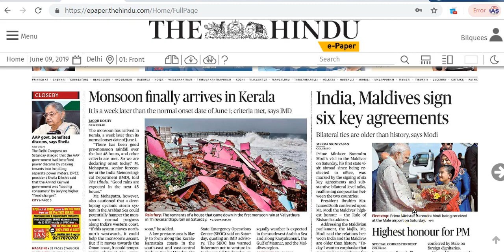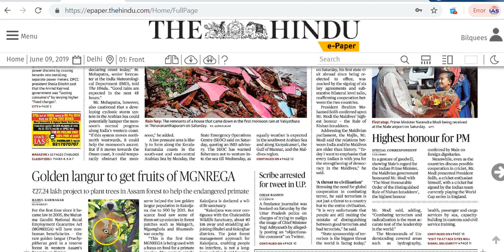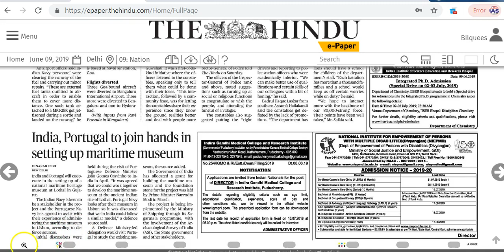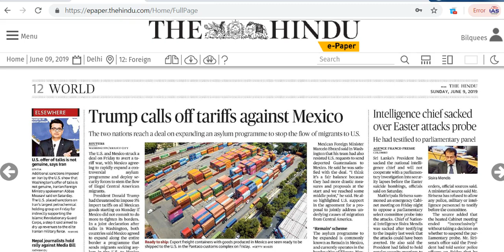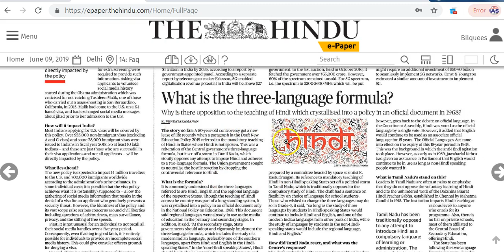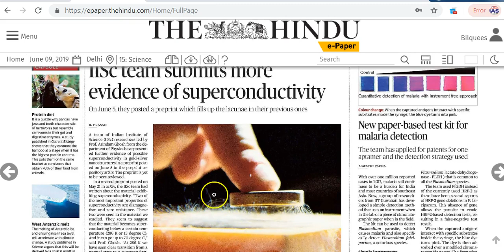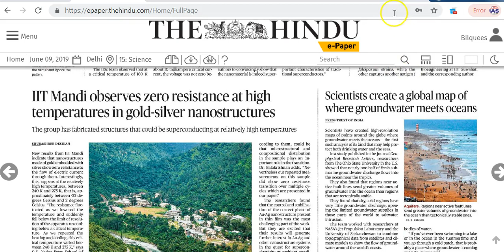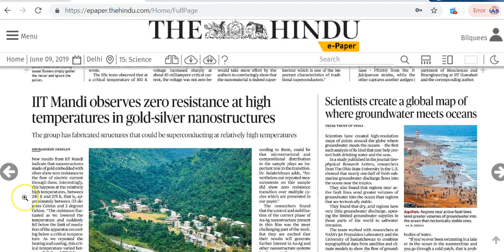IAS Daily Current Affairs | The Hindu Analysis by Mrs Bilquees Khatri (9 June 2019)